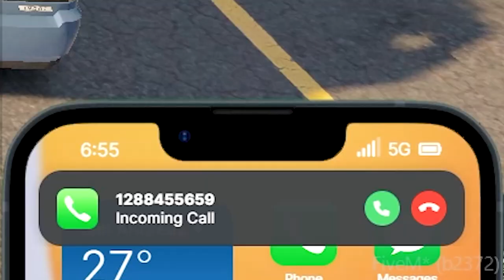Fake Cop Becomes Hitman in GTA 5 RP..